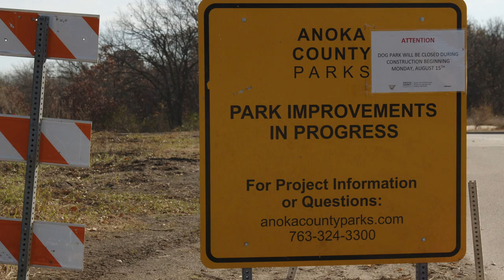Improvements Nearly Complete at Bunker Hills Dog Park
Improvements are nearly complete at the Bunker Hills Dog Park. The destination is a popular one for pet owners and their four-legged friends. The park is expected to reopen by the end of November.